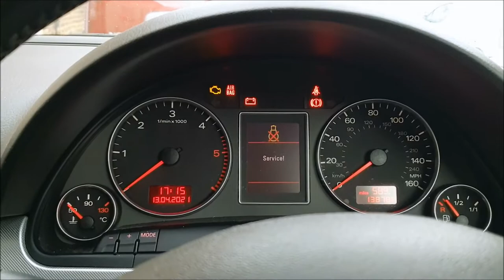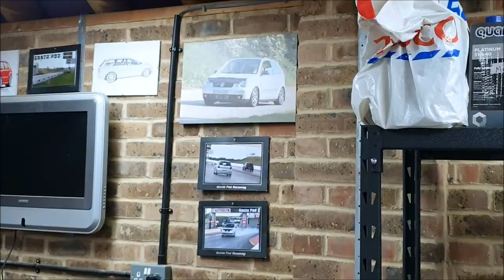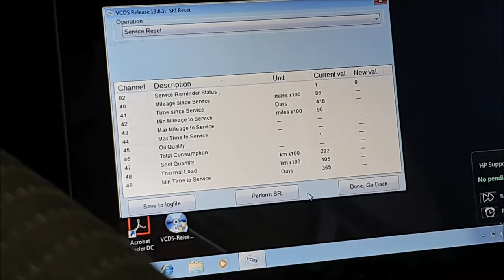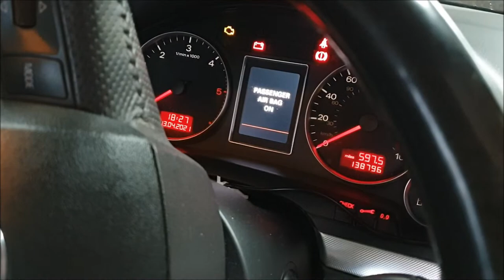Servicing The A4!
In this video, I service the Audi A4 and start preparing it for sale.